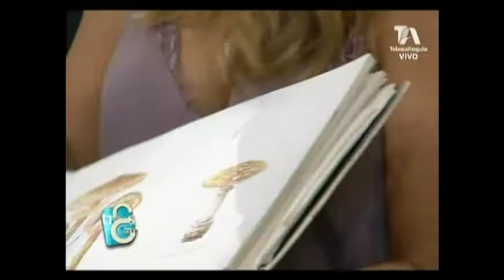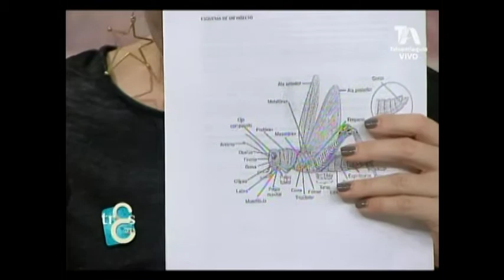Ilustración, acuarela, muralismo y lettering con Marcela Rivera de la Rivera Ilustrada